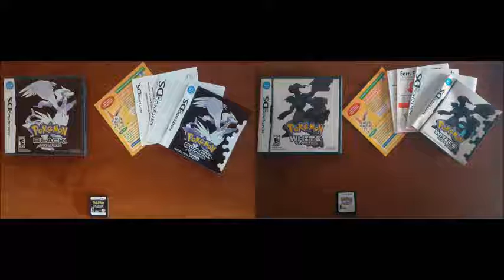Pokémon Black & White OST - Route 4 (Spring)